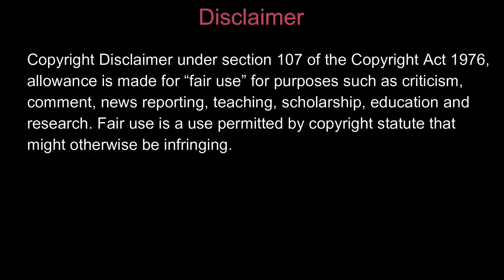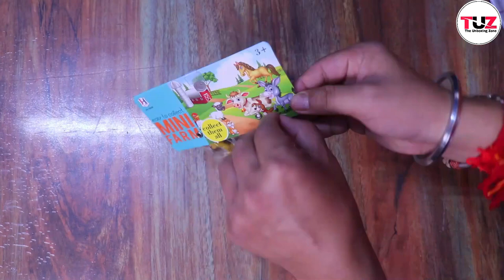Plastic animals Unboxing order Flipkart II 20 Pieces Mini Cartoon Animal Toys Review II Animals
Hi All,

In This Video You Will Enjoy Unboxing & Review Of Best 20 Pieces Mini Cartoon Animal Toys.

Keyword Research:-

20 Pieces Mini Cartoon Animal Toys Review
Packets of animal toys thrown down from the roof
animals toys with real life
animals 10 packet with voice review
Wild animals 4pack unboxing
Wild and insects animals toys clean
animal toys zoo
Wild animal 5packet unbox 32 pic
animal toys big size
aniimal toys box
noah's ark animals toys
animals na toys
nom nom toys animals
animals are not toys
animal toys outside
animal toys on youtube
animals toys online
animal toys order
bucket of animals toys
animals afraid of toys
animal toy play
animal toys pack
animal toys packet
animals toys playmobil
animal toys price
animal toys paper
animal toy playset
animal toys park
animal toys race toy time
animals toys robot
animal toys race
animal toys ryan
animals toys r us
toys r us animals
animals toys shop
animal toy story
animal toys song
animal toys small
animal toys sound
animal toys safari
animal toys show
animal toys toys
animal toys tamil
animal toys takara tomy
sea animals toys this summer
wild animals toys tamil
animals react to toys
sea animals toys videos
water animals toys videos
zoo animals toys video
wild animals toys videos
farm animals toys videos
elliev toys animal crossing
animals toys water
animals toys wild animals
wild zoo animals toys
wild animals toys set
wild animals toys collection
animal animal toys
animal toys zoo in hindi
animal toys zoo race toy time
animal toys zoo lego
animal toys zoo video
animal toys zoo park
wild animals toys zoo
animals toys 02
10 animals toys
100 animal toys
toys for watching